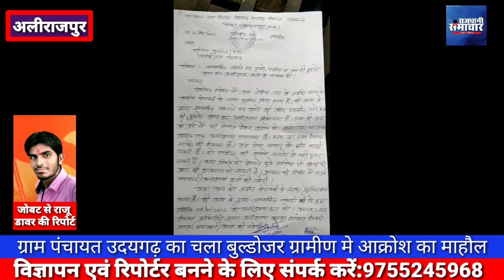अलीराजपुर। ग्राम पंचायत उदयगढ़ का चला बुल्डोजर ग्रामीण जनों मे आक्रोश का माहौल है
अलीराजपुर।।

खबर अलीराजपुर जिले के विकास खंड उदयगढ़ से जहां पर

ग्राम पंचायत उदयगढ़ का चला बुल्डोजर ग्रामीण मे आक्रोश का माहौल।
सूरसिंह करोलिया का कहना है कि मेरी नासते कि चलती भट्टी को तोड़ा गया मुझे एक दिन पहले श्याम 4 बजे नोटिस दिया जिसने बताया गया कि दिनांक 28/09/2022 तक अतिक्रमण हटा ले। अन्यथा पंचायत द्वारा अतिक्रमण हटाया जाएगा।
लेकिन सोचने कि बात यह है कि ग्राम पंचायत द्वारा28/09/2022 को ही अतिक्रमण हटाया गया।

उदयगढ़ निवासियों का कहना है कि सभी अतिक्रमण हटाया जाए। एक एक को टारगेट करके पंचायत कारवाही ना करे।

राजधानी समाचार से राजू डावर कि रिपोर्ट